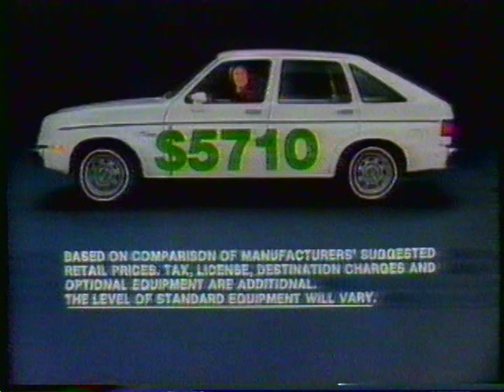1982 Chevrolet Chevette commercial.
1982 Chevrolet Chevette commercial.